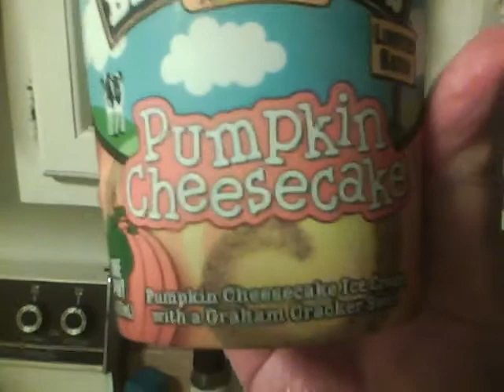Ben & Jerry's Pumpkin Cheesecake Ice Cream